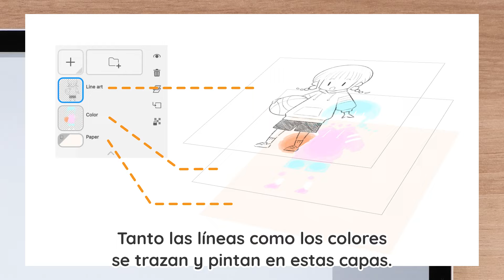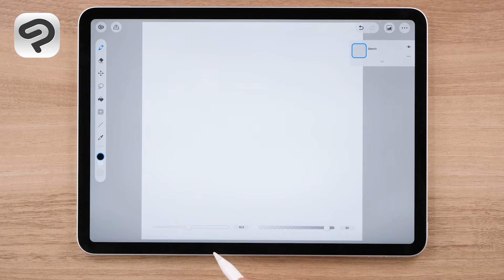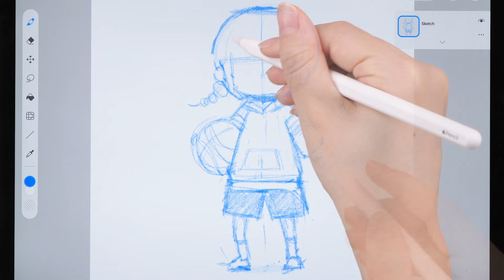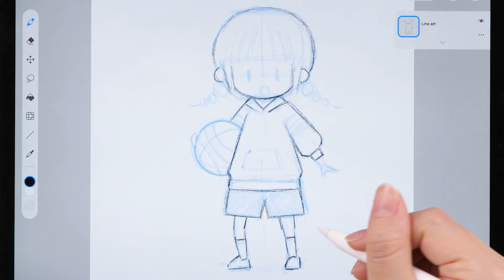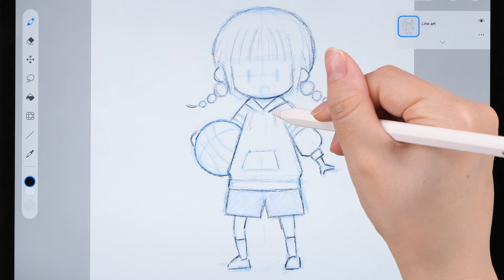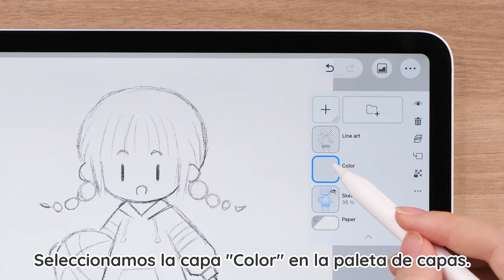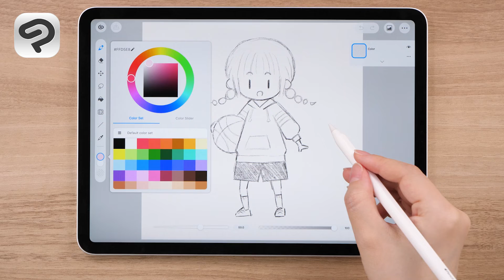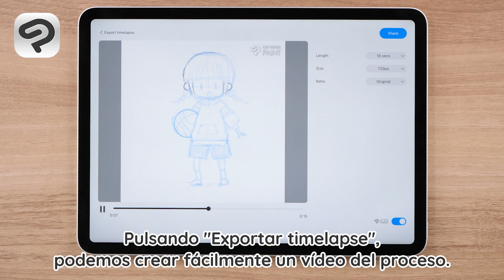Cómo dibujar personajes en Modo sencillo | Clip Studio Paint para principiantes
Prepara tu tableta y dibuja con nosotros un diseño de personaje en Clip Studio Paint. En este vídeo usaremos el Modo sencillo, especialmente recomendado para quienes aún se están iniciando en Clip Studio Paint o en el arte digital. ¡Disfruta dibujando mientras te familiarizas con los pinceles y las capas!

A modo de ejemplo, utilizamos un iPad, pero puedes seguir los mismos pasos en tu dispositivo Android o Chromebook. Para saber más sobre la exportación de imágenes en Android y Chromebook, consulta esta página.

0:00    Introduction
0:13　1. Lienzo y capas
1:40　2.Boceto
4:49　3.Line art
8:07　4.Color
10:12　5. Acabado